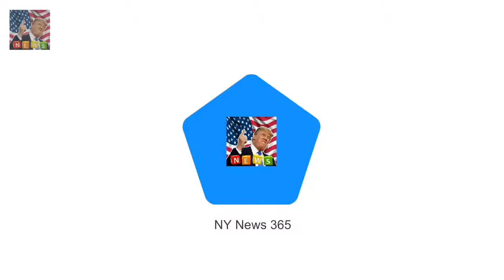Prince Harry and Meghan Markle are planning quirky wedding The American bride-to-be wants to sur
The American bride-to-be wants to surprise guests with some quirky elements Both want their royal wedding to mirror their own tastes and personalities Sources say it will be quite a different affair compared with William and Kates Prince Harry and Meghan Markle are planning a fairytale wedding with a white and classic theme when they walk down the aisle in May

JAN MOIR says Prince Harry has broken rule number one  His fiancee he said had really enjoyed it:

✅ The content of my videos is the purpose of entertainment. My video does not contain nudity or Breaking Newsually explicit harmless or dangerous content is not violent or bloody does not provoke